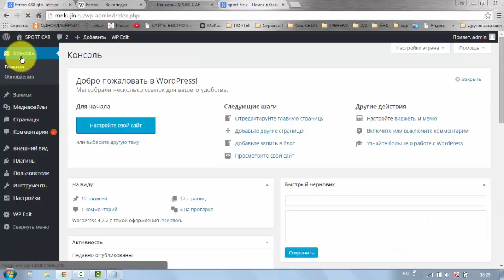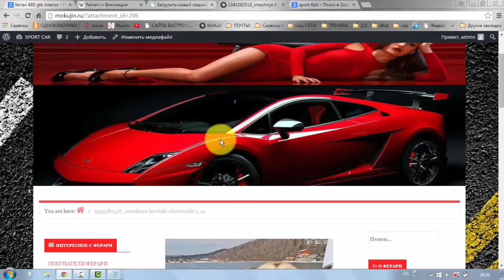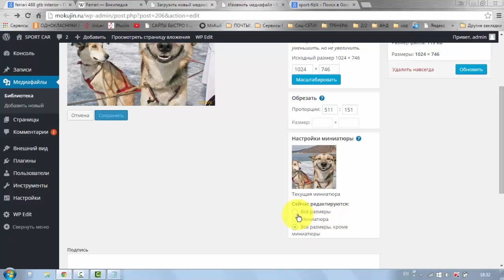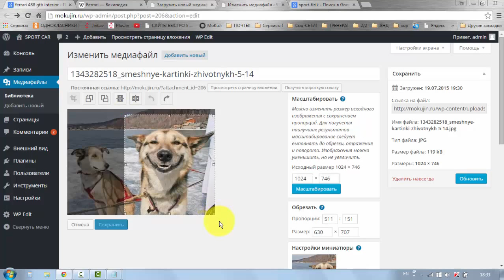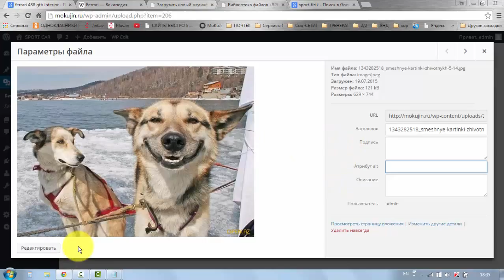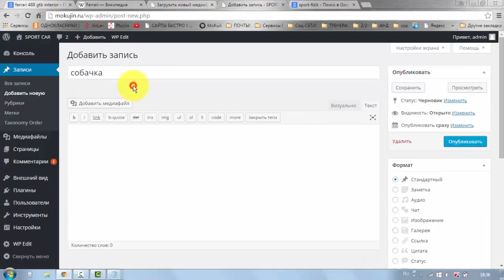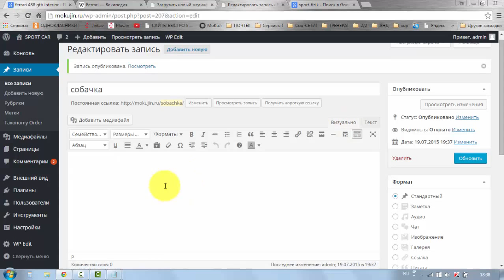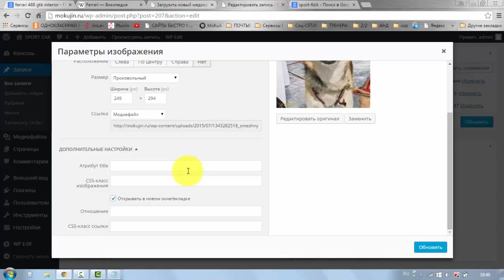Урок # 21 Научимся редактировать картинки на сайте !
В этом видео мы научимся редактировать картинки на сайте !